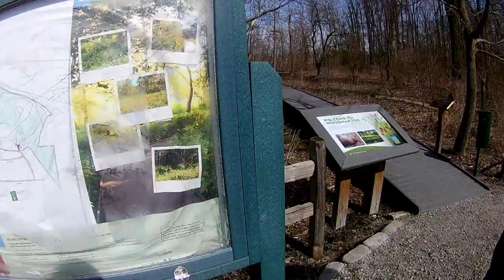Daily Vlog- Walking the Path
Today was a pretty laid back day. We take my youngest to another park and have some fun walking the decked path. My wife & I accept an offer on our house! On top of that I booked2 videography clients & Amanda booked a photography/videography client. So all in all a great day.

My Vlog Equipment Set up
Eken 4K Action Camera

Tascam DR-10L Lav Mic

Portable Tripod